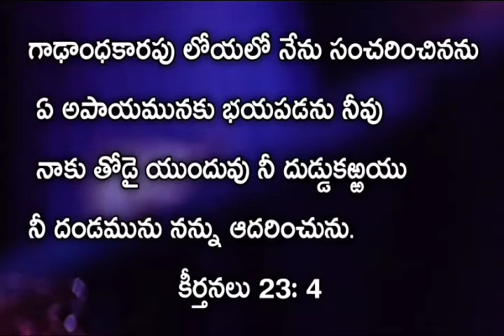September 08, 2020 word of God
Daily bread September